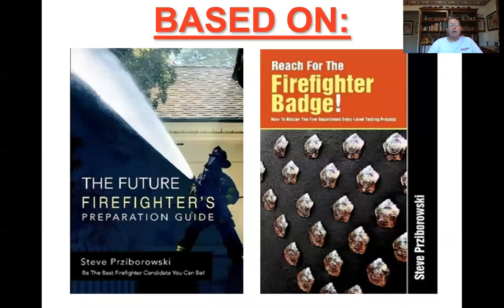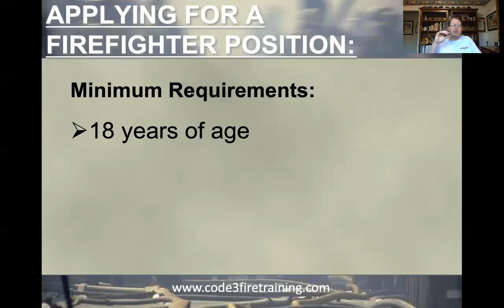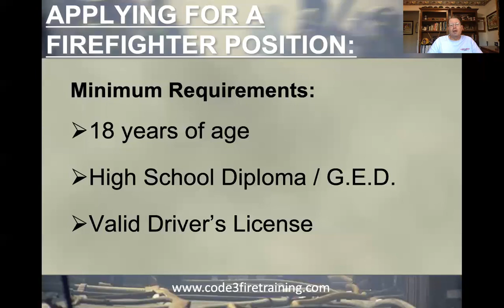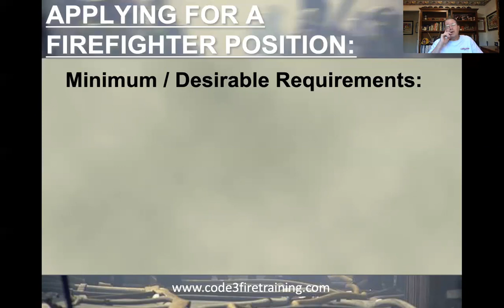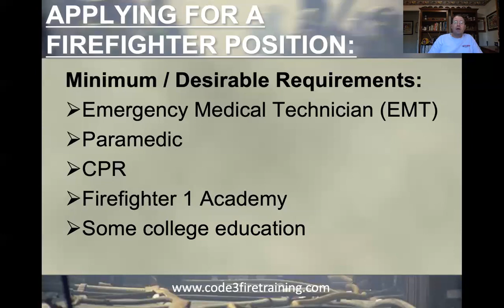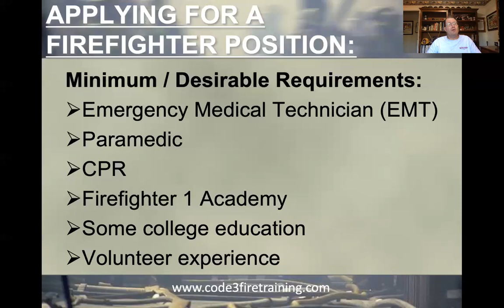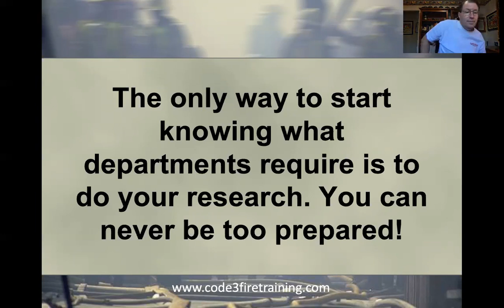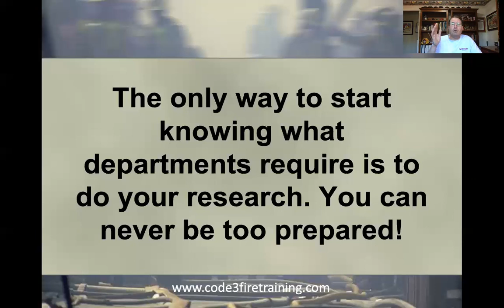Reach for the Firefighter Badge - Episode 6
What is Required to Be a Firefighter?  This is the sixth episode of hopefully many more, hosted by Deputy Chief Steve Prziborowski focusing on assisting anyone, anywhere, prepare for a career in the fire service. Enjoy!